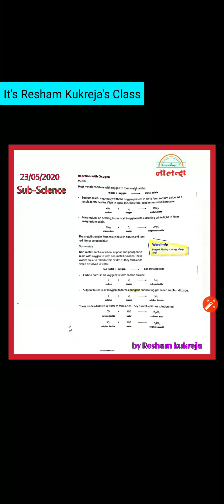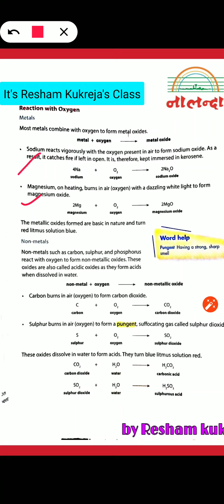Reaction of metals and non-metals with Oxygen, Part-1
Class-8,Sub-Science, Chapter-4(Metal and non metals)